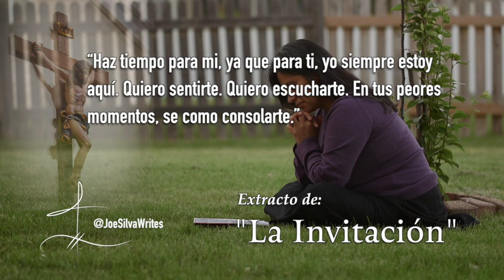Extracto de "La Invitación" ~ Su invitación nunca caduca.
Extracto de “La Invitación” ~ Cosas mágicas suceden cuando uno guarda silencio. He escrito muchos poemas que parecen nacer sin esfuerzo. Este es uno de ellos.